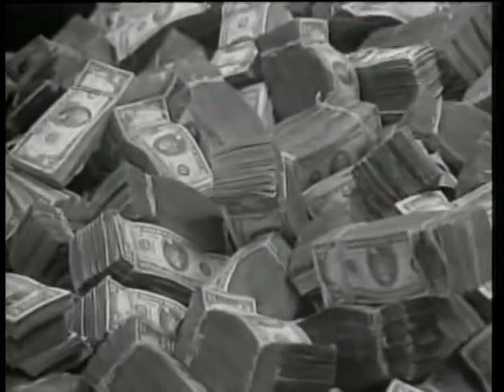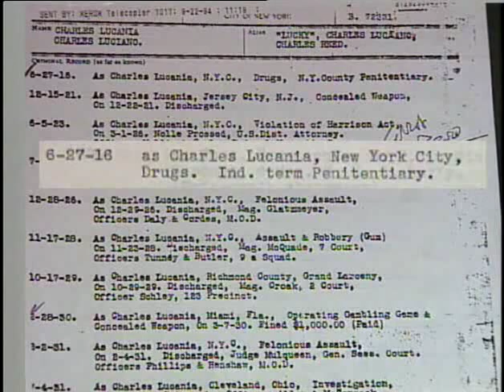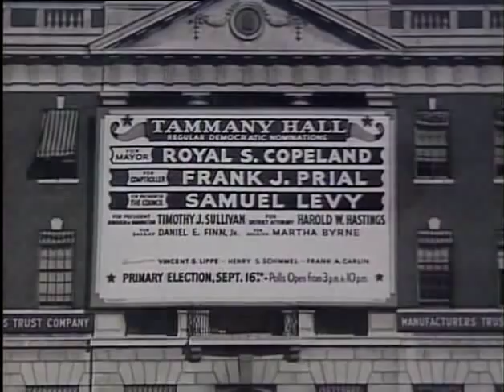lucky luciano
The boss of all bosses. The leader of the founding strength of the mafia known as THE COMMISSION .This GODFATHER would bring a new form of ruthlessness to a enterprise that would make billions from then till now.